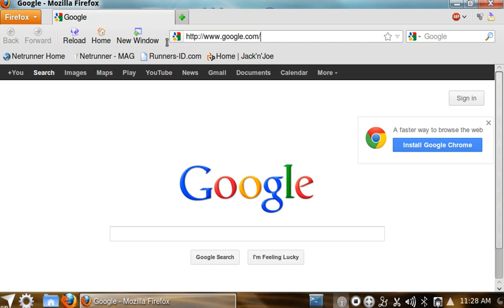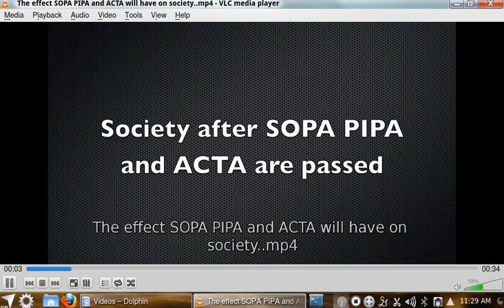Netrunner Tutorial: Backup a video from the Internet for offline viewing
How to backup videos for later viewing